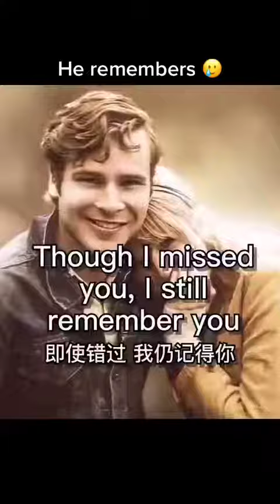He remembers 😥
Follow for daily content with the latest